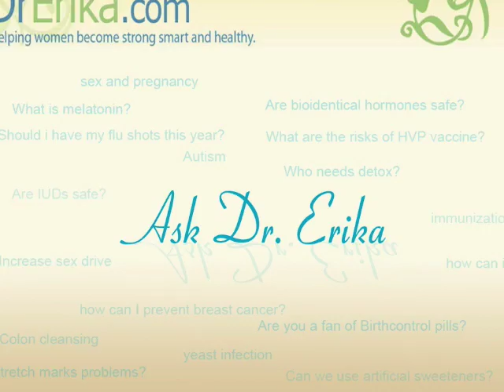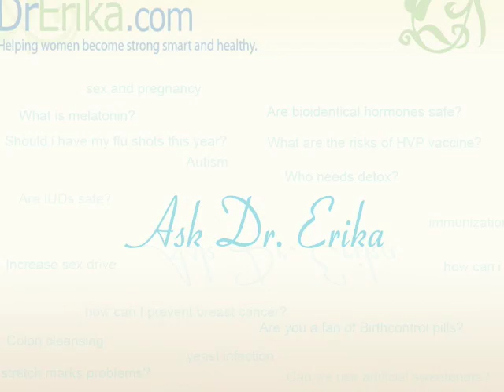Dr. Erika Schwartz Discusses the Low Thyroid Epidemic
| Medication is not the answer! Diagnosis is based on one blood test called tsh. The criteria are established by the American Endocrine Society and are not sufficient to identify all cases. Since our diet is lacking in iodine we run the risk of having low thyroid. You can't take a supplement for low thyroid. You must get a prescription from your Doctor. Call my office and schedule a phone consultation if you are having difficulty finding a Doctor that will help you.